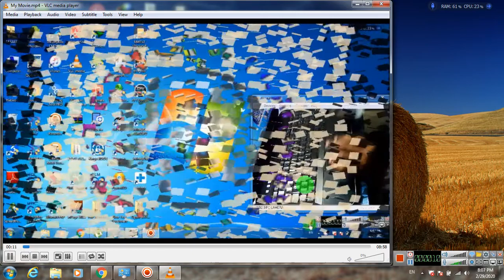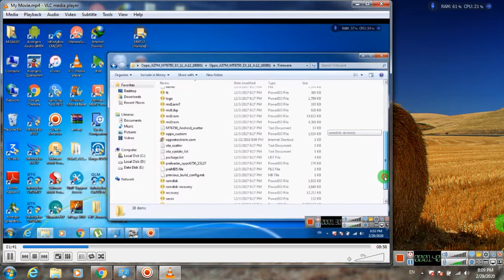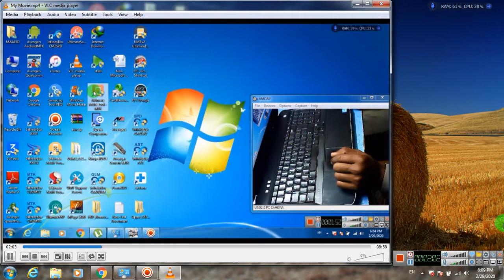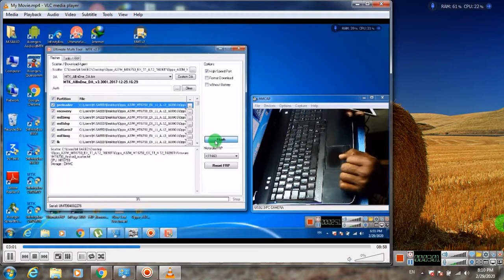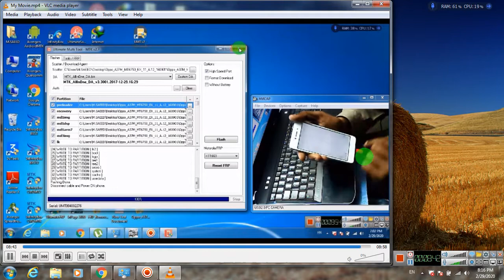Oppo A37m Flashing (Keyboard not show during typing) | TECH City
This video we learn that how to solve keyboard not show during type anything in oppo A37m mobile with umt pro dongle